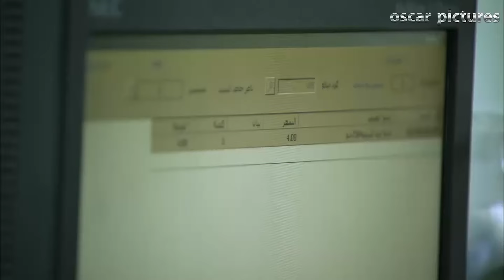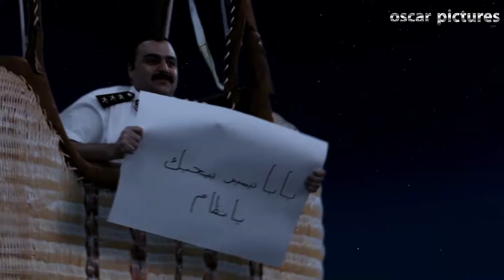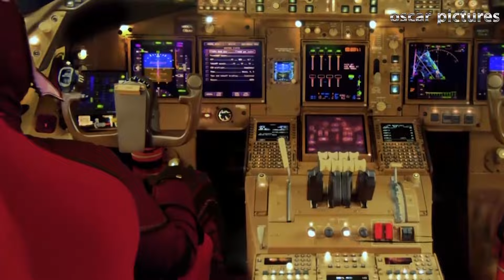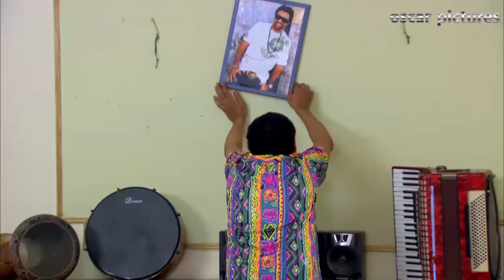مسلسل الرجل العناب | بطولة احمد فهمي - هشام ماجد - شيكو | الحلقة 22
بطولة : هشام ماجد – شيكو - احمد فهمي - صلاح عبدالله
تاليف : هشام ماجد – شيكو - احمد فهمي - صلاح عبدالله – ولاء شريف
اخراج : شادي علي
انتاج : اوسكار للتسجيلات الفنية – افلام محمد فوزي